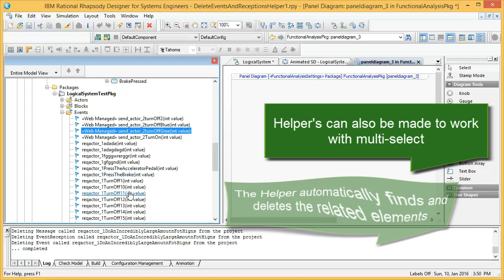Rhapsody Tip #3 - Deleting Events and usages in one step (Advanced)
This super short video shows how it's possible to use a custom Helper written in Java to automate the deletion of Events and related EventReceptions and diagram references. Helpers like this can simplify usage in increase a team's productivity be removing repetitive tasks.